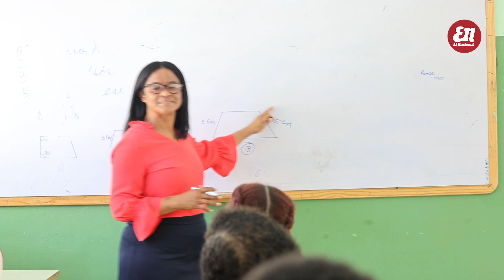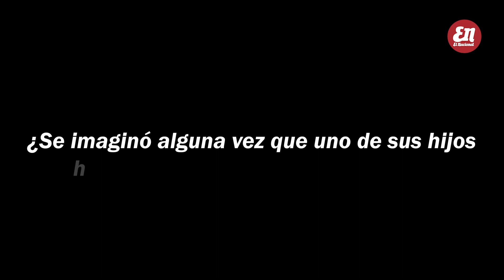Inspirar a otros: El motor que mueve a una madre y su hija dentro de las aulas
La relación entre una madre y sus hijos siempre va más allá de una conexión biológica, y cuando a esto se suma la inclinación por una misma vocación, los lazos se hacen más fuertes.

Este es el caso de Anastacia Durán y su hija Ana Esther Jiménez, quienes han encontrado en las aulas su razón de ser y el escenario ideal para dejar huellas que vayan más allá de la enseñanza.

Creditos:

Periodista
Yesika Florentino

Fotógrafo
Elieser Tapía

Danybell Adames